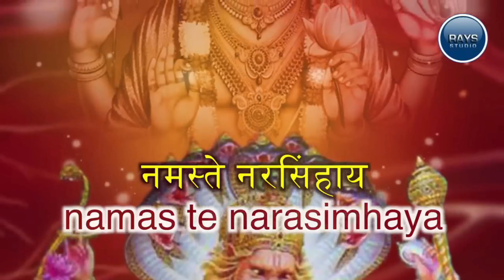Vindecare si Regenerare 528HZ+ mantra Namaste Narasimhaya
Utilizarea frecvenței de 528 Hz în combinație cu mantra "Namaste Narasimhaya" poate oferi o serie de efecte benefice cumulate, atât la nivel fizic, cât și spiritual. Iată o descriere a acestor efecte:

1. Vindecare și Regenerare

528 Hz: Cunoscută sub numele de "Frecvența Iubirii," frecvența de 528 Hz este renumită pentru capacitatea sa de a promova vindecarea și regenerarea celulară. Se crede că ajută la repararea ADN-ului și îmbunătățirea sănătății generale.

Namaste Narasimhaya: Această mantra invocă protecția și binecuvântarea lui Narasimha, avatarul leului al lui Vishnu. Se spune că ajută la eliberarea de frici și stres, promovând un sentiment de siguranță și binecuvântare divină.

2. Reducerea Stresului și Anxietății

528 Hz: Ascultarea acestei frecvențe poate induce o stare de relaxare profundă, reducând nivelurile de stres și anxietate.

Namaste Narasimhaya: Repetarea mantrei poate calma mintea și spiritul, oferind un sentiment de liniște și echilibru emoțional.

3. Îmbunătățirea Meditației și Conexiunii Spirituale

528 Hz: Această frecvență poate facilita stări meditative profunde, ajutând la deschiderea chakrelor și la conectarea cu nivele superioare de conștiință.

Namaste Narasimhaya: Mantra poate servi ca un instrument puternic pentru meditație, ajutând la concentrarea minții și la amplificarea conexiunii cu energia divină.

4. Protecție Energetică

528 Hz: Promovează armonizarea frecvențelor personale, creând un scut energetic împotriva influențelor negative.

Namaste Narasimhaya: Invocă protecția lui Narasimha, cunoscut pentru abilitatea sa de a distruge forțele negative și de a proteja devotații de rău.

5. Echilibru și Armonie Interioară

528 Hz: Contribuie la echilibrul emoțional și mental, inducând un sentiment de pace interioară.

Namaste Narasimhaya: Ajută la echilibrarea energiilor interioare și la cultivarea unui sentiment profund de armonie și unitate cu divinul.

Combinarea frecvenței de 528 Hz cu mantra "Namaste Narasimhaya" poate crea un mediu sonor extrem de benefic pentru practicile de vindecare, meditație și protecție spirituală, amplificând efectele pozitive ale ambelor tehnici.